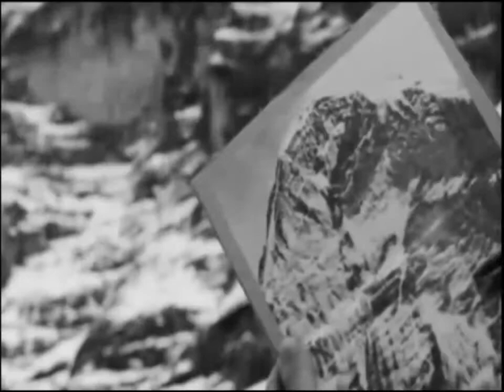Владимир Высоцкий Баллада об альпийских стрелках